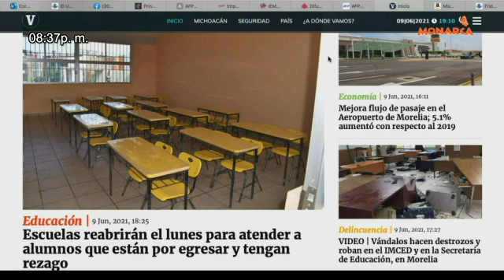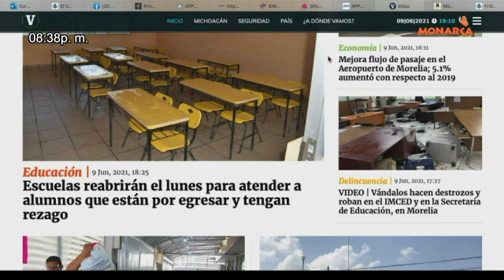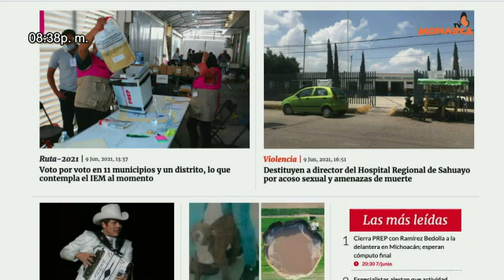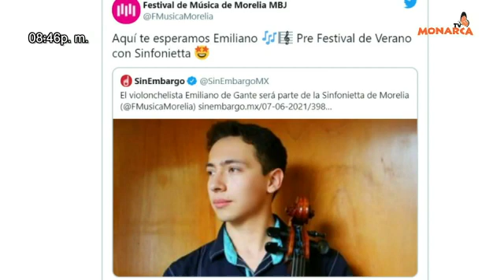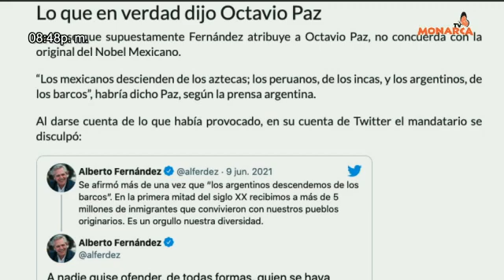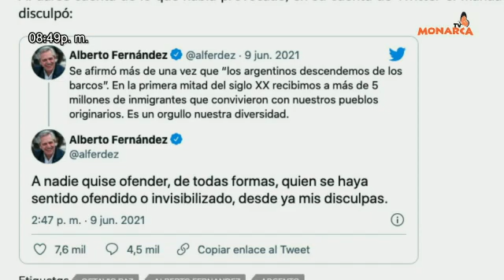NOTICIARIO NOCTURNO PAIS DE LA MONARCA 09 DE JUNIO 2021